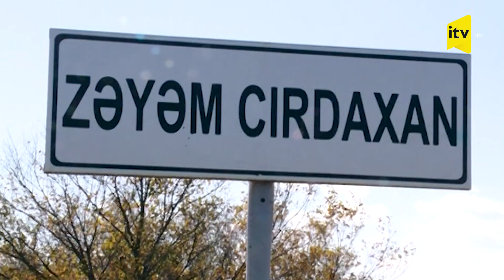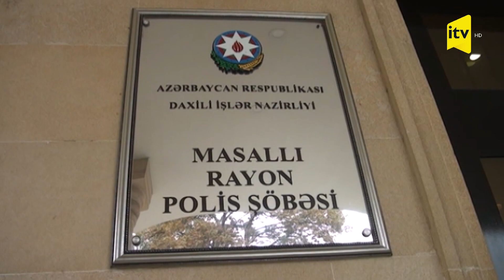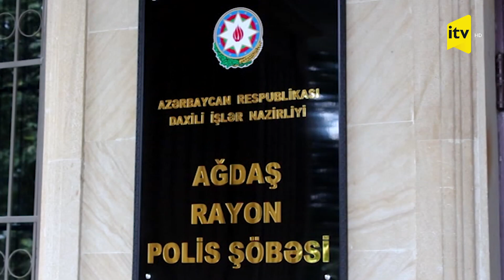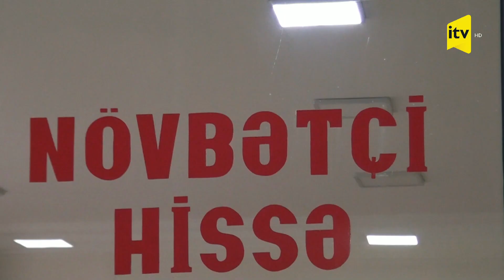Qanundan kənar - 17.11.2022